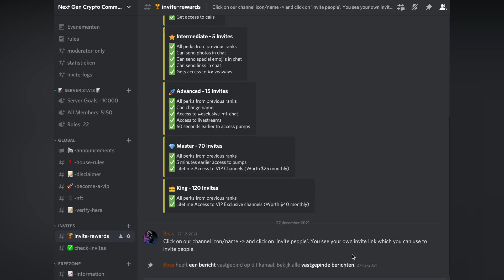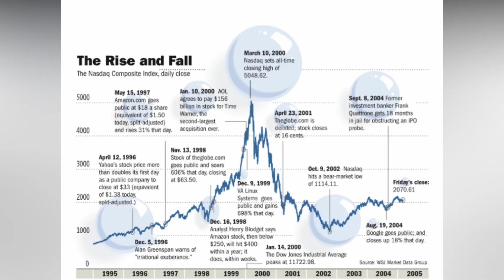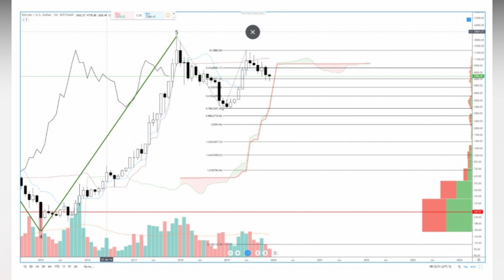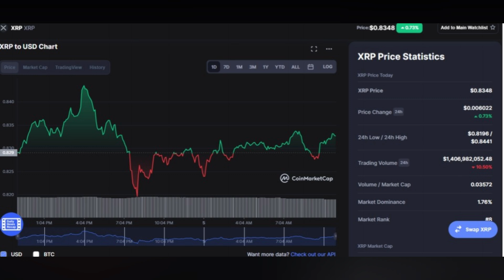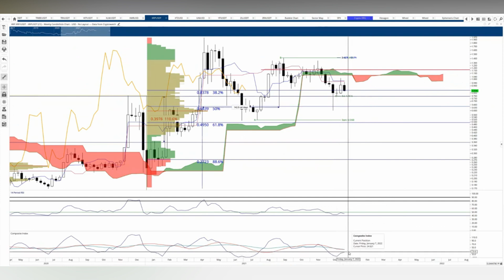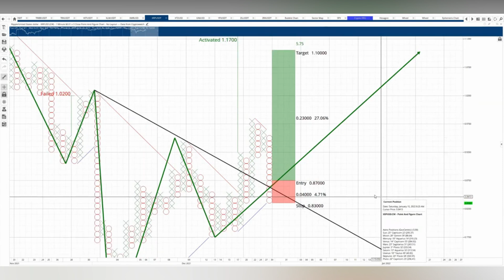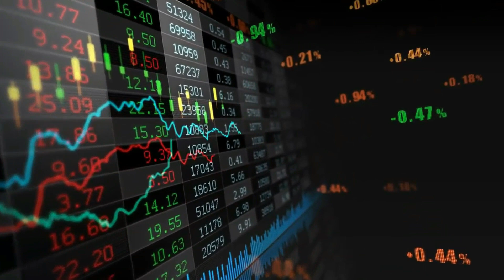XRP Goes To $1.25 Resistance! (HUGE XRP PUMP INCOMING 🚀)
🥳 Get yourself a $10,000 monthly passive income ($0 costs for the first 200 members). This can change your life, you will thank me in a few months.

for a passive GSX income!